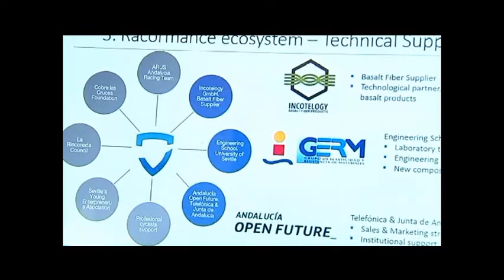Ganador Cinco Nueves 2014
La Fundación Cobre Las Cruces convoca anualmente la edición de su Premio Cinco Nueves, cuyo objetivo es apoyar proyectos empresariales o de desarrollo local o comarcal en el área próxima de influencia de la compañía minera, concediendo 30.000 euros para la puesta en marcha de la mejor idea presentada a concurso en cada una de sus ediciones celebradas.